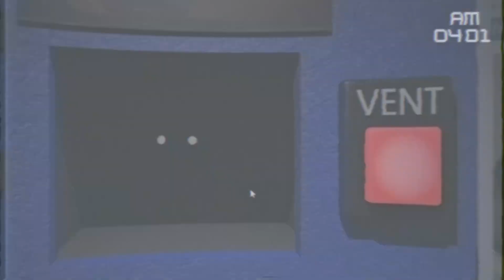ONWAB3: R Multiplayer Update - Release Trailer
Trailer Music:
Bestrack - Stamina